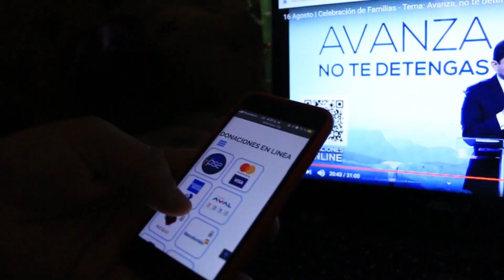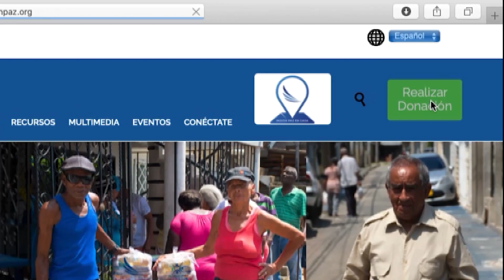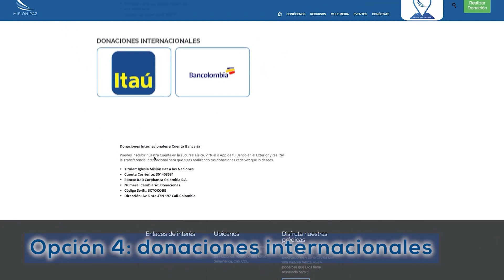Tema: Paz en la tormenta - Misión Paz | 15 sep 2020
Disfruta nuestra celebración de Adoración  con MP Music

Con tu donación apoyamos los más de 14 programas de nuestra Fundación Misión Paz que beneficia a niños y personas de la tercer edad en estado de vulnerabilidad.

🔴 HORARIOS EN VIVO 🔴
( Hora Colombia  🇨🇴 )
Martes 8:00pm - Noches en Familia
Martes y Jueves 5:00am - Celebración de adoración
Jueves 5 y 7 pm - Celebración de avivamiento
Sabado
8:00am - Ayuno
4 y 7 pm - Celebración de Jóvenes
Domingo:
7, 9:15, 11:30am y 4pm - Celebración familiar y experiencia Misión Paz Kids